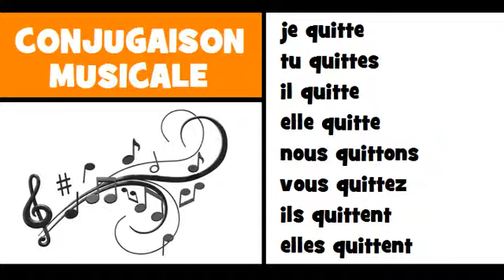Lezione di francese = Coniugazione = quitter